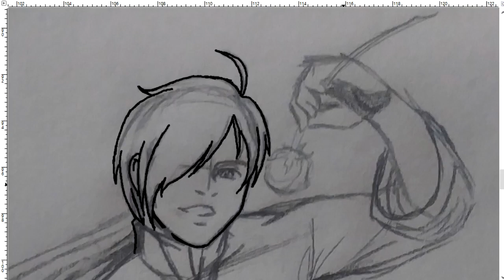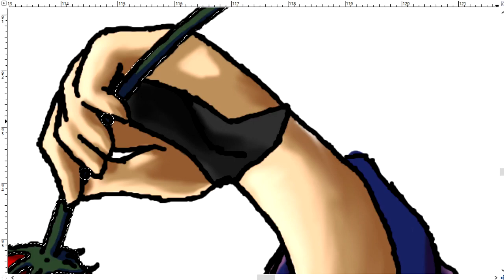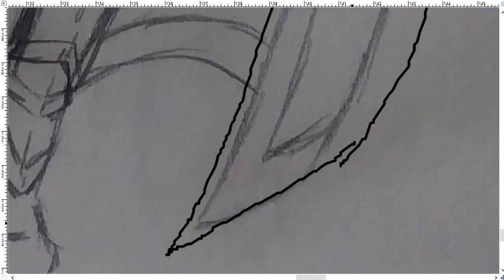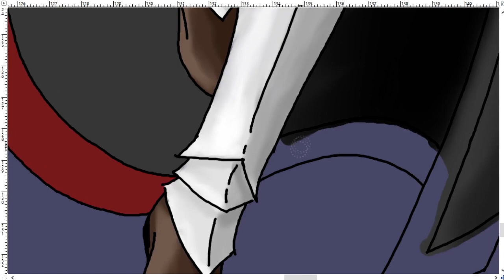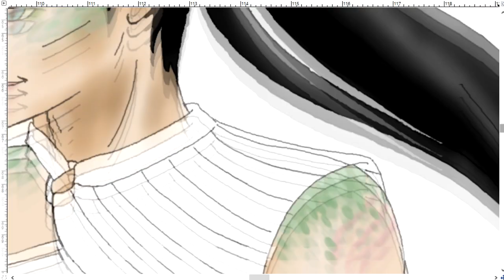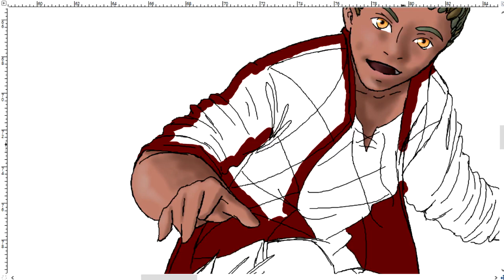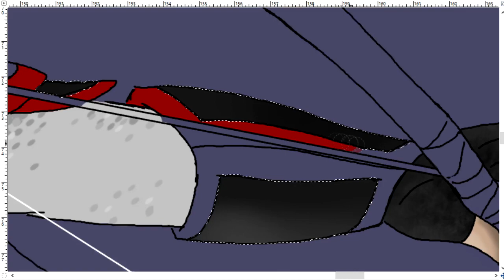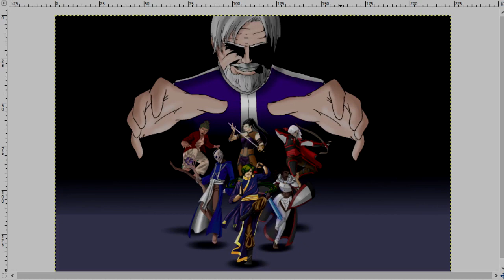Speedpaint | Sword Coast Legends Commission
Sped up digital painting of a commission for my friend and GM AJ (aka Icy Bison).

The finished work can be found on my Deviant Art along with many more pieces I've completed and uploaded.

Programs used:
Art - GIMP
Recording - OBS
Editing - Vegas 14 Pro

Komiku
Miguel Johnson